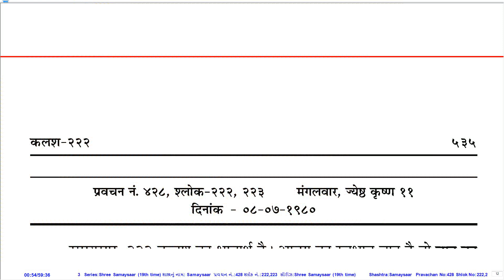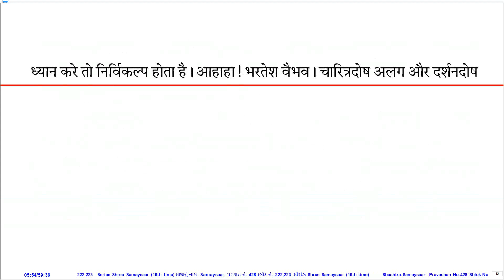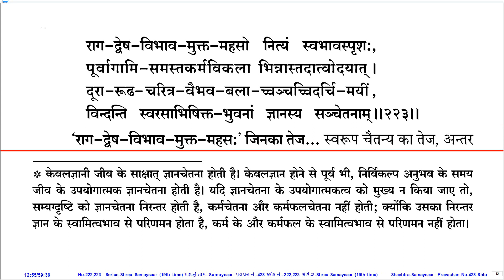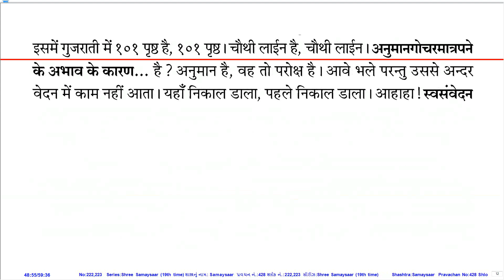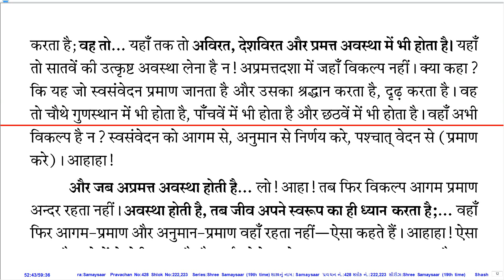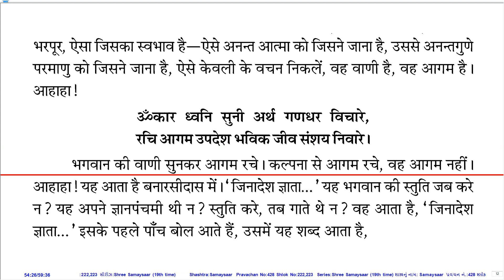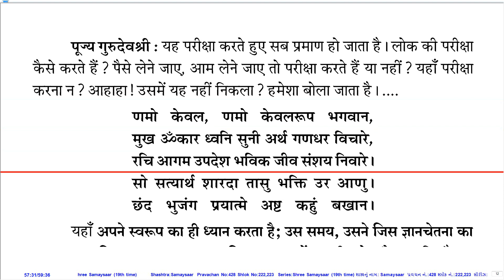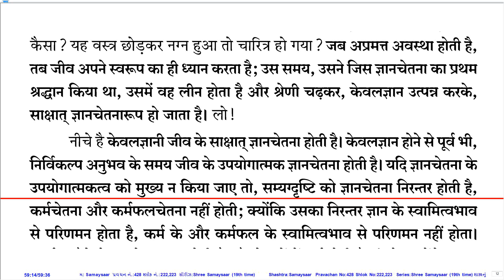Prav. No. 428 on Sh. Samaysaar (19th Time Series) by Pu. KahanGurudevshree With Hindi PDF.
Pravachan Details:
Shastra (Series): Sh. Samaysaar (19th Time Series)
Gatha No.:
Shloka No.: 222,223
Lang.: Guj.
Day, Date: Tue, 08-Jul-80
Tithi: Jeth Vad 11
Quality: Good
PDF Lang.: Hin.